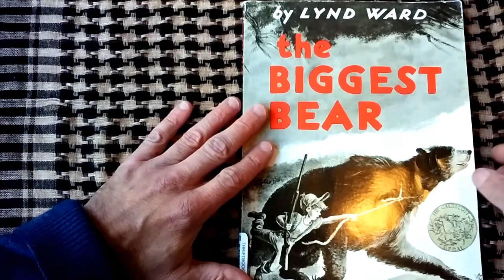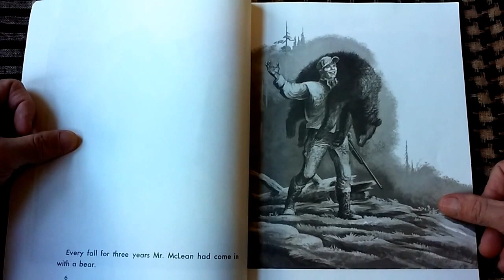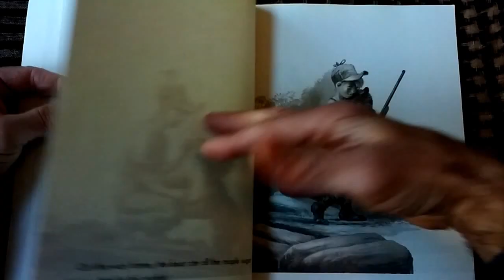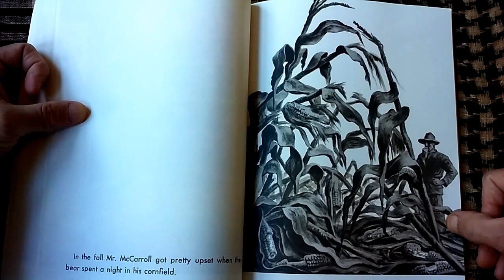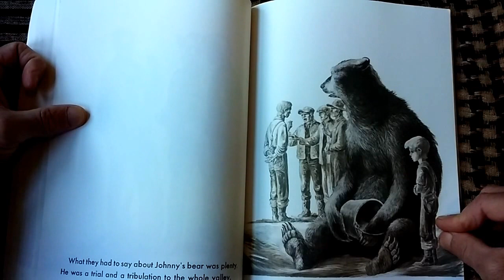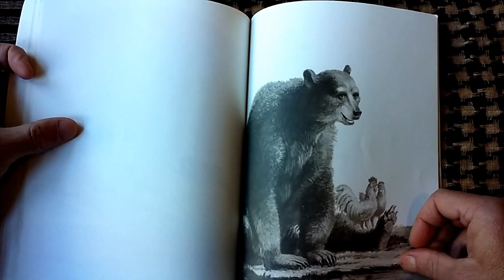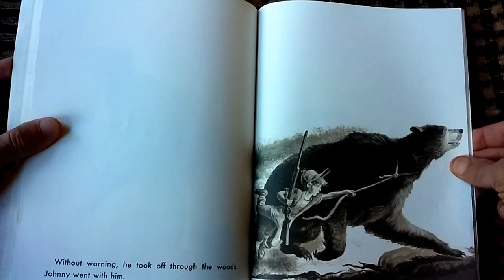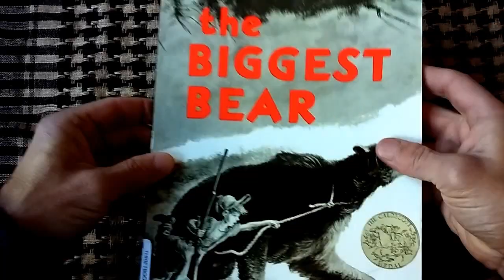The Biggest Bear 🐻 by Lynd Ward Storytime Narrated Book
My favorite children's book, published in 1952 and Caldecott Medal recipient in 1953. Lynd Ward (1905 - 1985) also published several "wordless" novels, featuring woodcut illustrations.